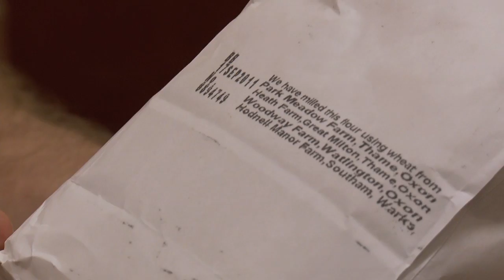Lees Bakery @ Fisher's Gerrards Cross Festival of Food and Drink.mov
Lee's Bakery in High Wycombe bakes superb bread for Fisher's every morning.  In this video you can see Andrew Lee talking about his trade and how the Festival of Food and Drink is helping to bring awareness of his products to the people of Gerrards Cross.